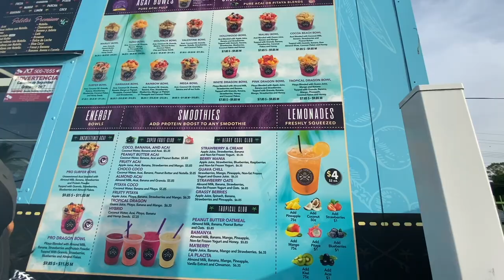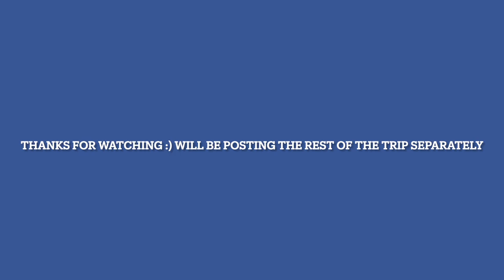Puerto Rico Part 1: HE STEPPED ON A SEA URCHIN 😱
Hey guys, I went to Puerto Rico May and finally got the chance to upload the video! This is part one of a two part series (or whatever) these days were a lot more chill than the days in my next video :)

Puerto Rico, Vegan, Covid travel, Travel vlog, Sea urchin, travel, beach, resort, Visit Puerto Rico